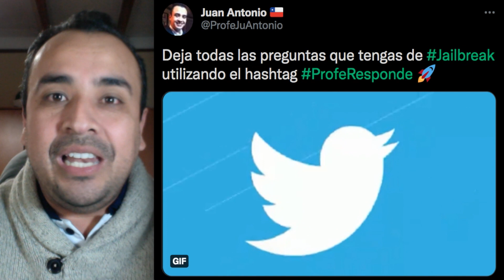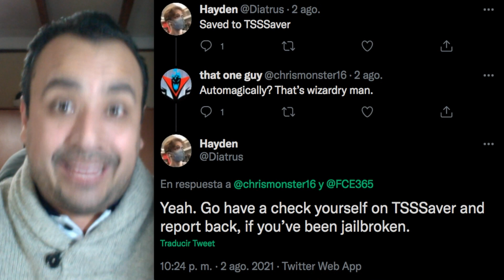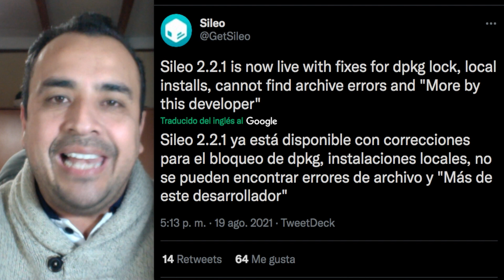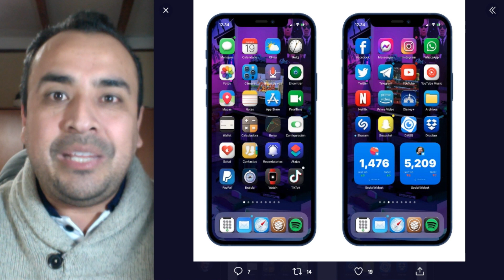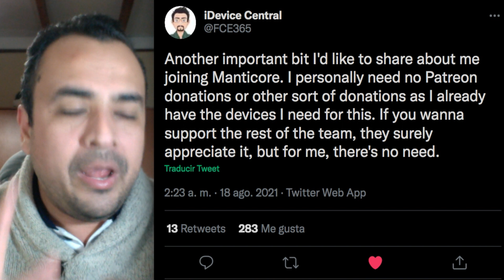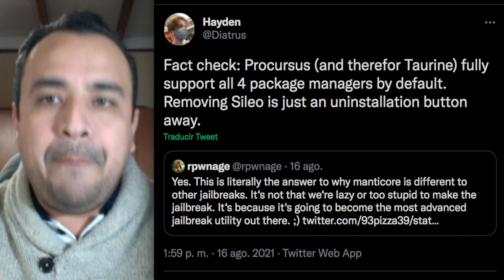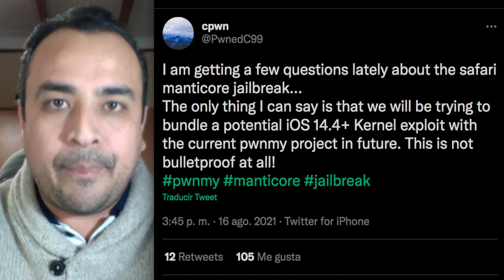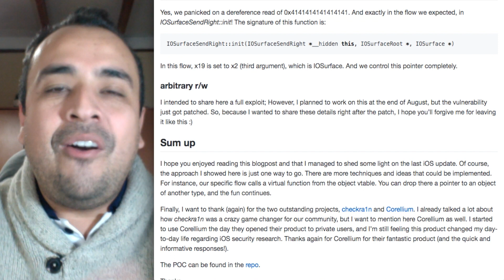¡COMIENZA LA AVENTURA! 🔥 IMPORTANTE ALIANZA PARA EL NUEVO JAILBREAK EN iOS 14